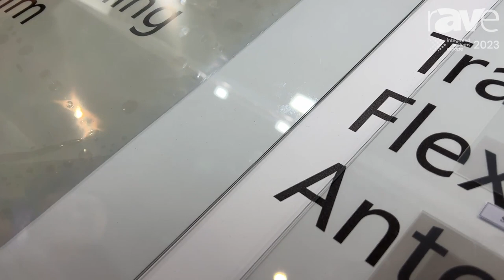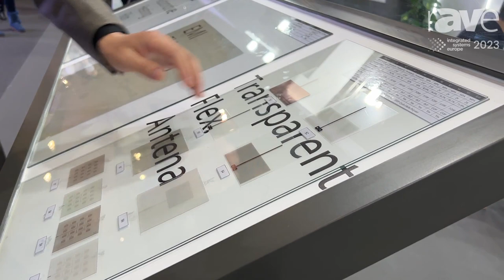ISE 2023: Micron Explains Metal Mesh Tech Derivatives for EMI Shielding, Automotive Heating